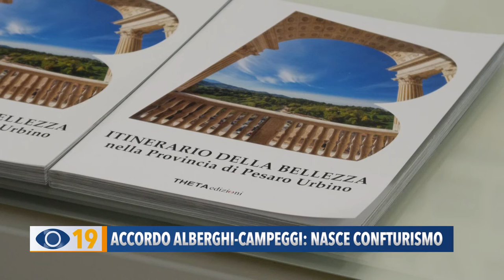Accordo alberghi-campeggi: nasce Confturismo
A Fano, grazie ad un accordo storico siglato tra albergatori e campeggiatori, è nata Confturismo: una rete che offre tutela e strumenti più incisivi per il rilancio dell’offerta turistica.